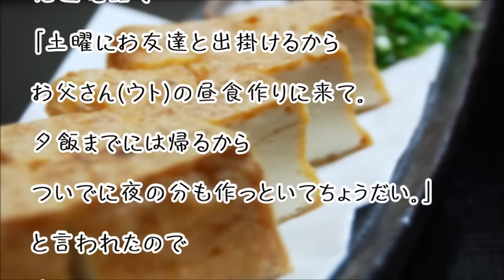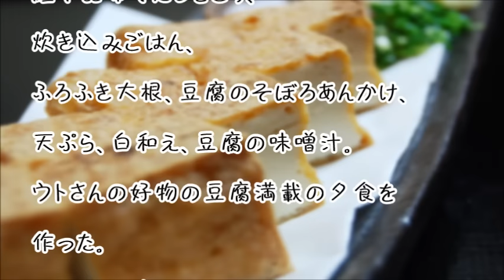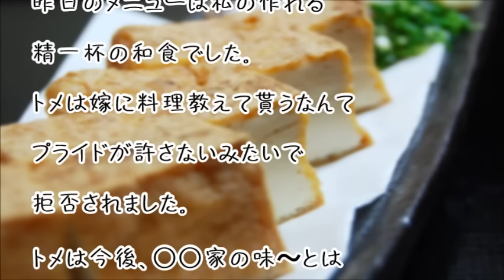【スカッとする話】トメ「○○家の味が～」ウト目に涙をためて「嫁子さんありがとう」→結果…